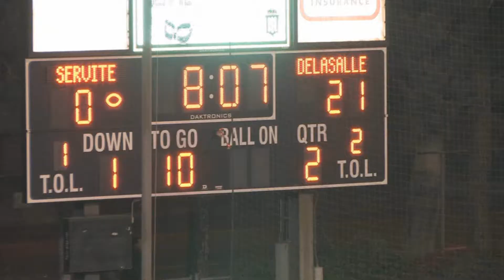DE LA SALLE -V- SERVITE 2013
De La Salle travels all the way from Concord, California to play one of the contenders for the Trinity League title.  Servite won big the week before and is looking to test their strength against a nationally ranked team.